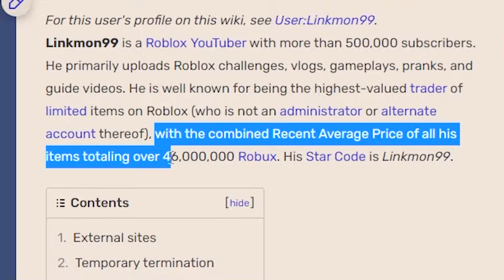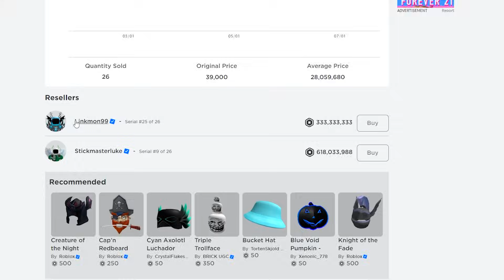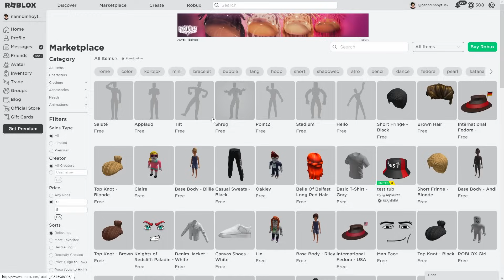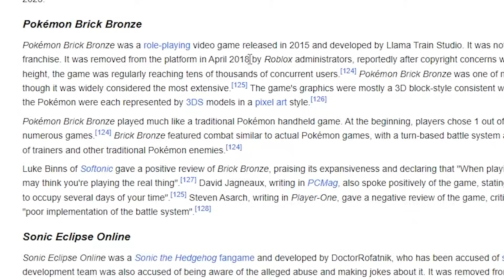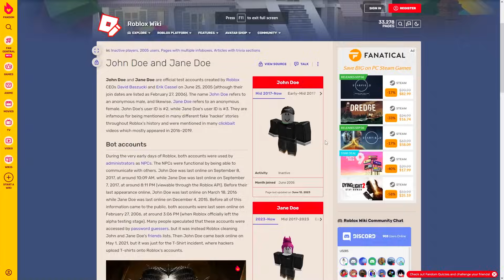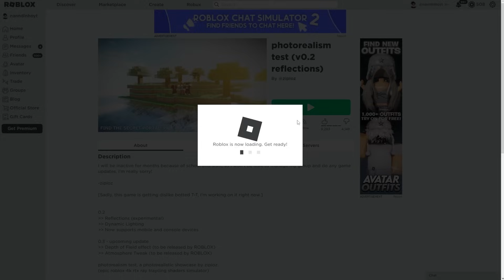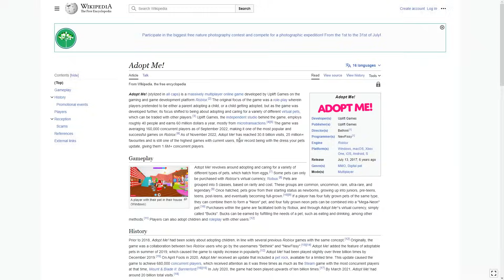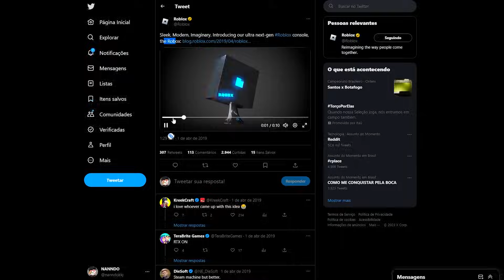This is the RICHEST PLAYER in Roblox